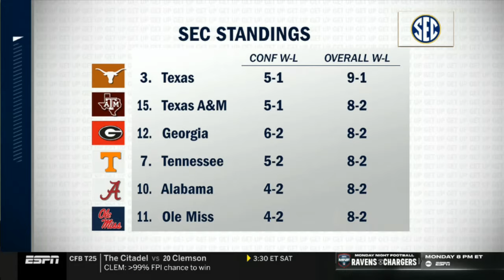GET UP | How big of a risk is playing in this year's SEC Championship game? - Paul & Greeny DEBADE